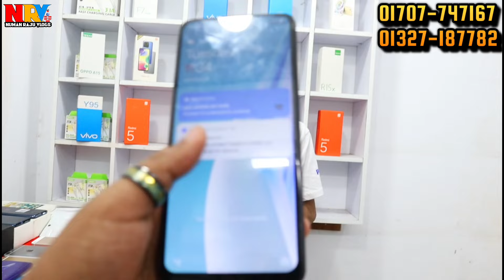মাত্র 2500 টাকায় স্মার্টফোন কিনুন ⚪ used iphone price in bd | used phone price in bangladesh 2024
🚾যোগাযোগ করুন 👇👇👇
Rongdhanu shopping complex
                   মোবাইল নেটওয়ার্ক
         shop:332, 3rd flor, Rongdhanu shopping complex, Mirpur-11.5
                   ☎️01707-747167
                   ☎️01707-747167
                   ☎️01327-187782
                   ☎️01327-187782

                                         Take Care
                                   😍GOOD BYE 😍